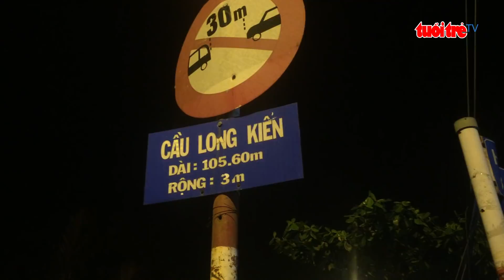⚡ NÓNG | Vụ sập cầu Long Kiển: Xe tải lưu thông vượt quá tải trọng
Rạng sáng nay 20-1, ông Bùi Xuân Cường - Giám đốc Sở GTVT TP.HCM đã đến hiện trường, chỉ đạo các lực lượng chức năng liên quan và cơ quan chức năng huyện Nhà Bè cố gắng khắc phục hậu quả vụ sập cầu Long Kiển nghiêm trọng xảy ra trên địa bàn.
Theo ông Cường, nguyên nhân ban đầu được xác định là do xe tải lưu thông qua cầu đã vượt quá tải trọng cho phép.
Cụ thể, vào lúc 21h tối 19-1, tài xế Nguyễn Thanh Lâm, 29 tuổi, ngụ tỉnh Đồng Nai điều khiển xe tải biển số 60C – 289.99 chở đá lưu thông trên đường Lê Văn Lương, hướng từ xã Phước Kiển về xã Nhơn Đức. Khi tài xế Lâm cho xe lưu thông qua cầu thì bất ngờ cầu Long Kiển đổ sập hoàn toàn một nhịp cầu bằng thép.
Lúc này, chiếc xe tải đã rơi xuống rạch nhưng anh Lâm nhanh chóng mở cửa thoát được ra ngoài. Thời điểm xảy ra vụ việc, có anh Đinh Hoàng Lực, 35 tuổi, ngụ huyện Nhà Bè điều khiển xe máy chạy phía sau xe tải cũng gặp sự cố khiến xe máy kẹt lại hiện trường.
Cũng theo ông Cường, sau khi lực lượng cứu nạn – cứu hộ tích cực lặn tìm, kiểm tra ra soát hết thì đến 2h sáng 20-1 đã có thể kết luận không có thiệt hại về người trong vụ việc này.